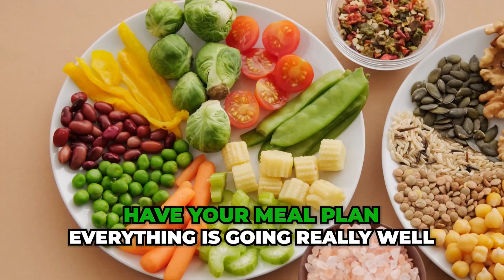How to make change STICK